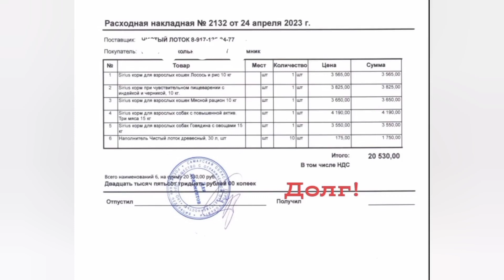Приют в долгах 🚨Нуждаемся в помощи 🙏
За корм и наполнитель висит долг, по этой накладной оплатила только три тысячи - осталось ещё 17000

Примем в дар корма Сириус, и конечно влажные корма Органикс!

 Заказать Вы можете самостоятельно через сайты🙏